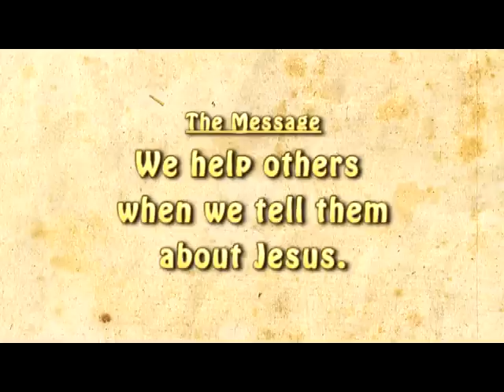🔶 BIBLE stories for kids - The Woman At The Well (Kindergarten Y.A Q2 E3)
✅ Kindergarten Year A Quarter 2 Episode 3 - The Woman At The Well

Have you ever been thirsty? So thirsty you couldn't wait to get a drink? One day when He was traveling, Jesus became very thirsty. Would someone get Him a drink?  "Tell how much God has done for you." LUKE 8:39, NIV.
We help others when we tell them about Jesus.